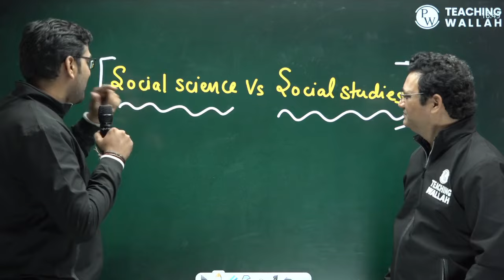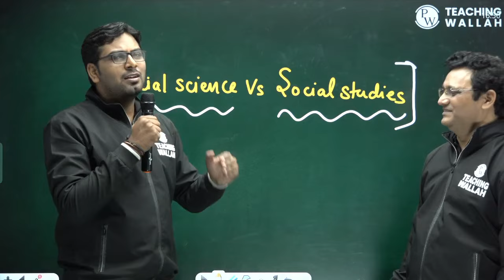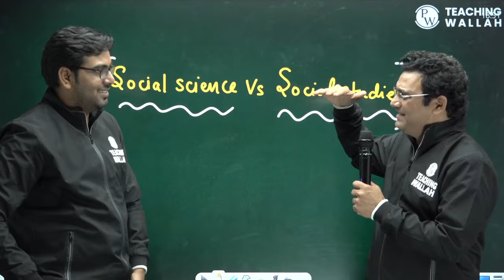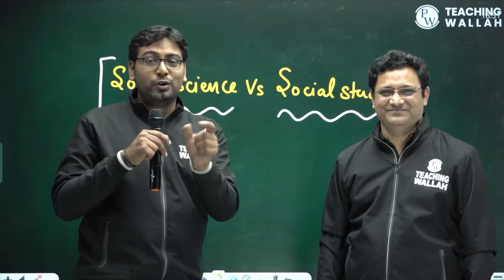सामाजिक विज्ञान और सामाजिक अध्ययन में क्या अंतर हैं? | Social science vs Social studies